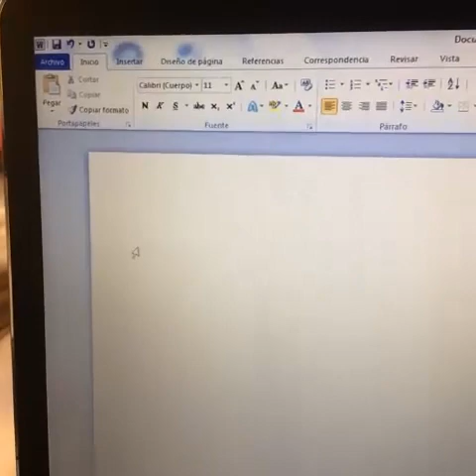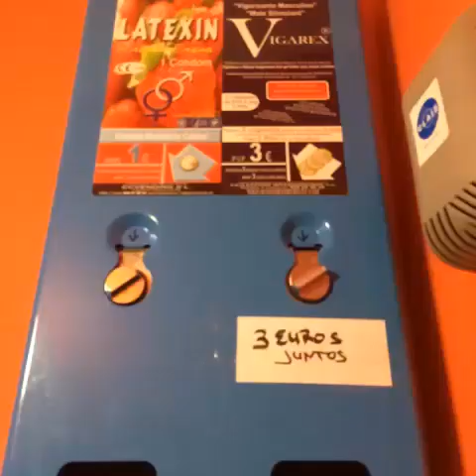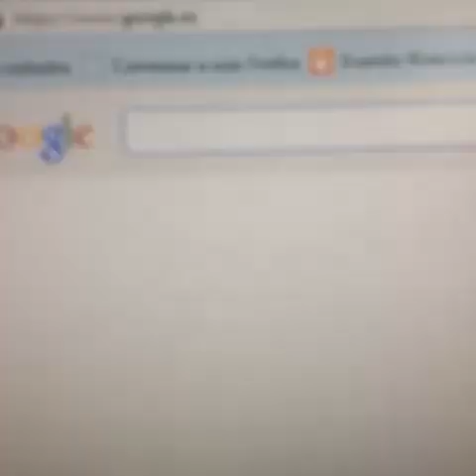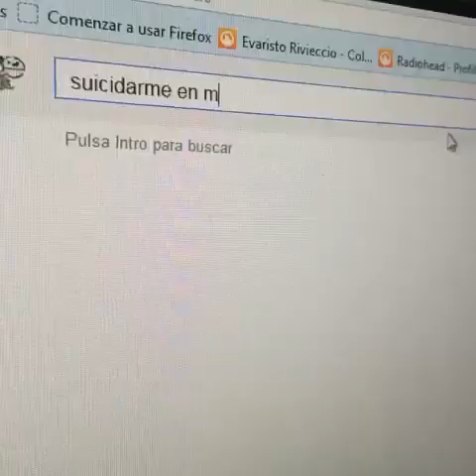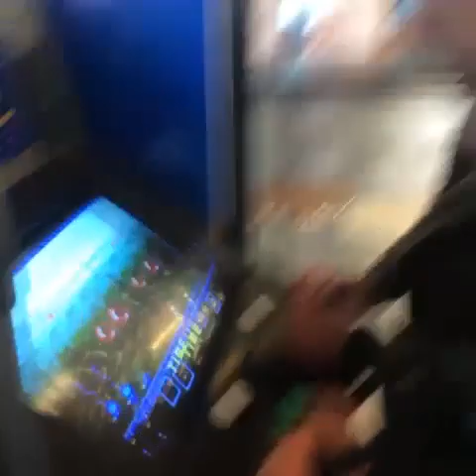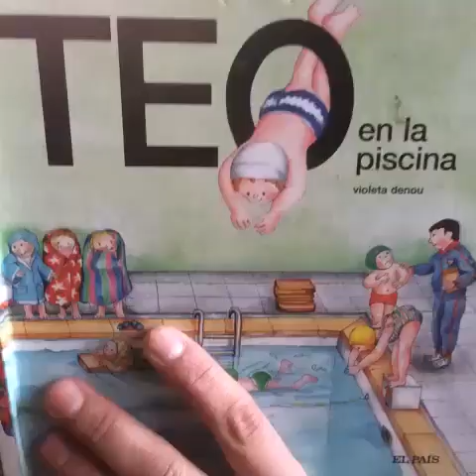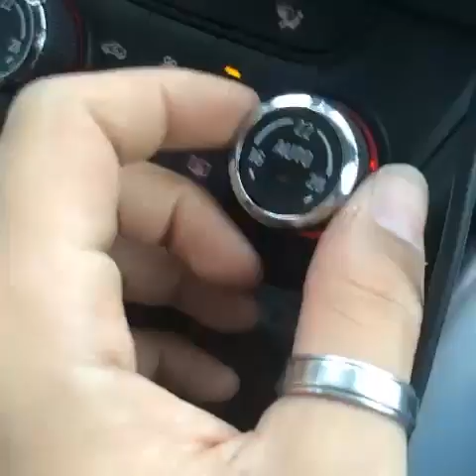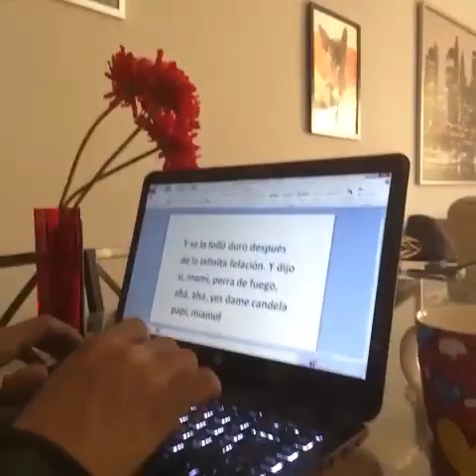Recopilación de Vines David Sainz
Realizados entre diciembre de 2013 y julio de 2014.

24 minutazos de tonterías de seis segundos.

1-Mala rima.
2-Creativo bloqueado
3-El WC en invierno
4-Punto negro
5-Asesino previsible.
6-Muñeco.
8-El perro de la máscara.
9-TQ
10-Feliz navidad
11-Reptilianos
12-Time master
13-Baño estrecho
14-Reyes magos
15-Globoflexia1
16-Niños...
17-Roscón de reyes.
18-Muyayo
19-Trabajando
20-Julian Ross
21-Vines?
22-Capitan prensado
23- Jurasic Park
24- Condones
25- Titanic
26- Nos vamos de putas
27- Baño público
28- Ligando en Kárate
29- Goonie de mierda
30- Miedo a volar
31- Tecnico de sonido
32- big tits
33- Ventanilla
34- Collarín1
35- Collarín2
36- Dentista
38- Pepino
39- Buying
40- Cantando
41- Afición
42- Ojos rojos
43- Postproducción
44- Santuario
45- Bizarro
46-Verdadero o falso
47-Cámara lenta
48- Alcohol
49-My name
50- Nuk
51-Pelazo
52-Alone
53-Cantando
54-Pasando freedom
55-Dormido de mentira
56-En el cine
57-Serie con tu novia
58-Contraportada
59-Porno
60-Infiel
61-Pijama
62-Jessica
63-La loca historia de Luisito
64-I´darling

...etc, que son doscientos y pico.

Búsca a David Sainz en Vine: @davidsainz